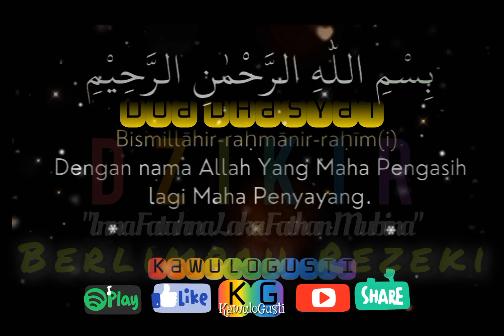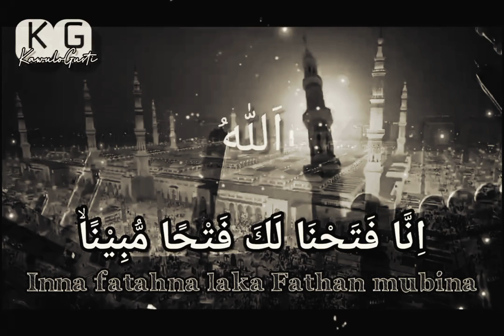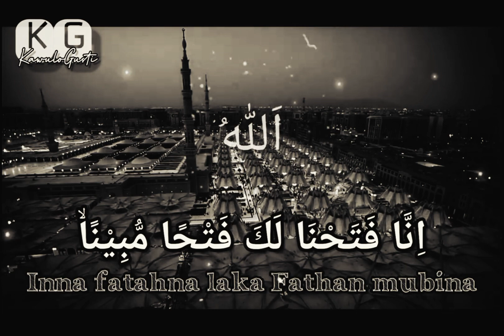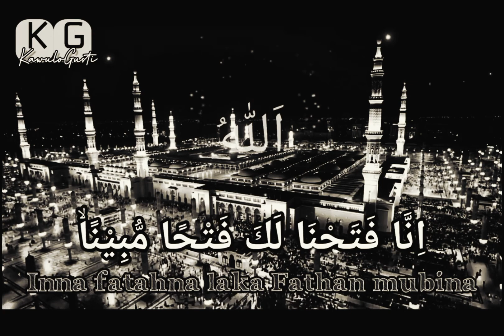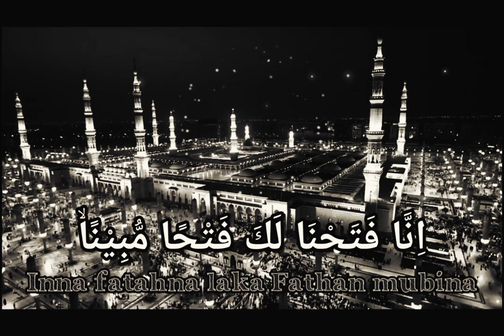DZIKIR INNA FARAHNA LAKA FATHAN MUBINA🤲BERLIMPAH REZEKI❗️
Surah yang memiliki arti kemenangan ini acapkali juga dibuat zikir dan amalan agar diberikan kemenangan. Dalam artian lebih luas manfaat membaca Inna fatahna laka fathan mubina sebagai zikir agar diberikan kemenangan baik menghadapi persoalan maupun permasalahan hidup serta diberi rezeki berlimpah.
Dzikir Inna fatahna laka fathan mubina diamalkan sebanyak 11 kali setiap hari, dibaca rutin setiap pagi sebagai zikir atau wirid pagi.

ayatalquran,
sholawat,
sholawat nabi,
sholawat pengantar tidur,
sholawat merdu,
sholawatan,
laillahaillallah,
doa,
doa muslim,
doa mustajab,
sholawat merdu,
sholawat hajat,
kaya raya,
rezeki mengalir deras,
rezeki lancar,
rezeki datang berlipatipat,
husnul khotimah,
husnul khatimah,
dimudahkan segala urusan,
yasayyidiyarasulallah,
hajat terkabul,
sugih,
rezeki halal,
laris,
rezeki berkah,
rezeki barokah,
rezeki berlimpah